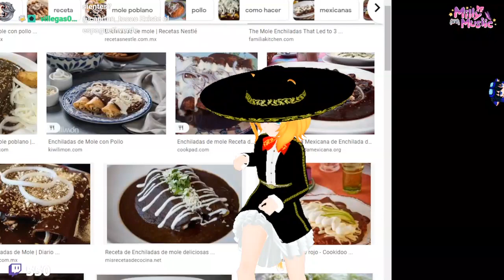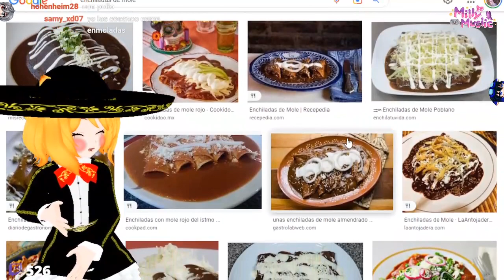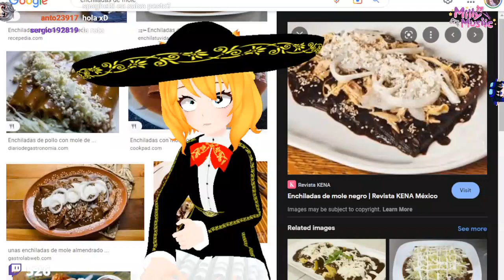😍 Milly muestra su comida favorita 😮